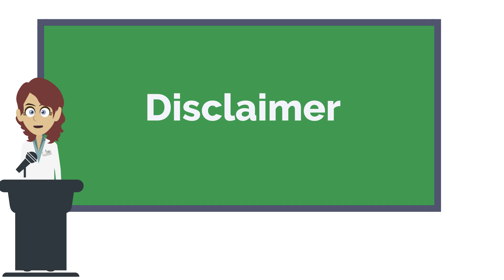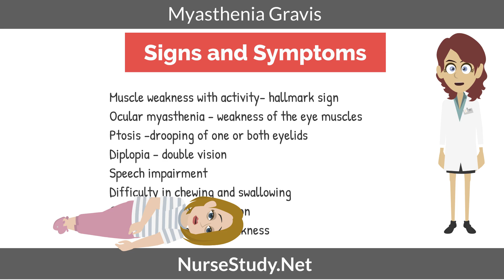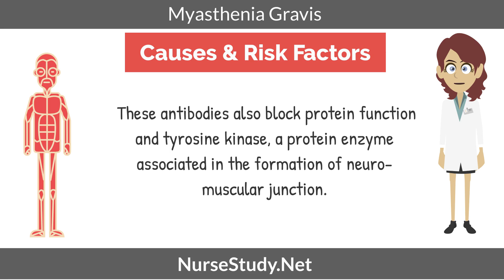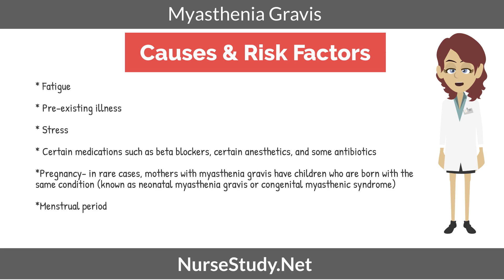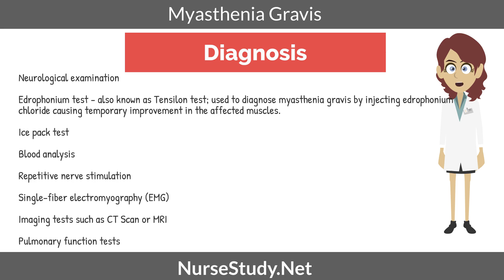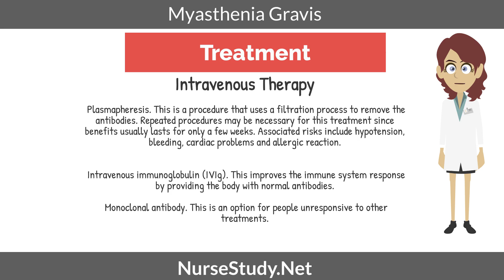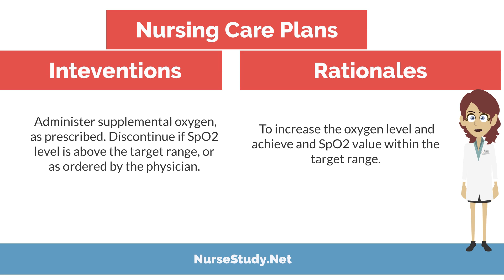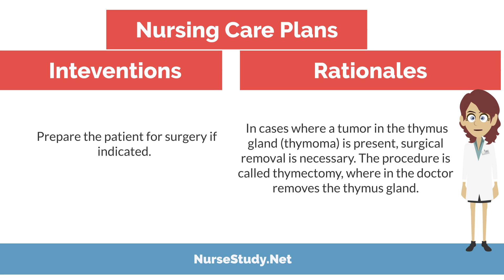Myasthenia Gravis Nursing NCLEX Review and Nursing Care Plan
Myasthenia Gravis Nursing Interventions and Nursing Review

In this tutorial for nursing students we will cover Myasthenia Gravis.

Nursing Resources

Nursing Diagnosis Handbook
Nursing Care Plans
Medical Surgical Nursing
Comprehensive NCLEX Review

Social

Discounts:
Because I do most of my shopping online. I have enrolled in Rakuten. From clothing, school supplies, and even my nursing supplies.

I love it when I get an additional discount on what I have purchased. I have used them on Etsy, EBAY, Amazon, and even JC Penneys. They have so many stores in their directory. I always get a payment back almost monthly depending on how much shopping I have done. Join Today, you will be glad that you did.